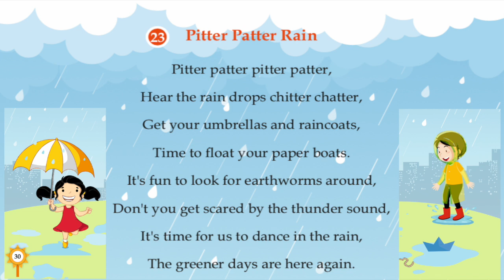023 Pitter Patter Rain